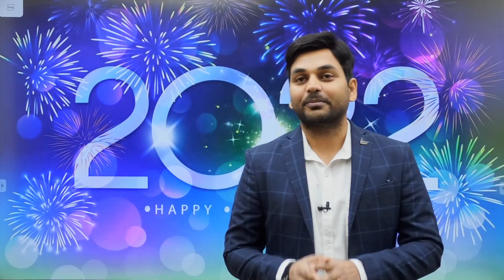नए साल की ढेर सारी शुभ कामनाएं I HAppy New Year 2022 I Engineers Group I Diploma semester class